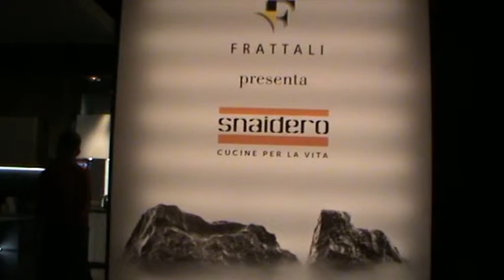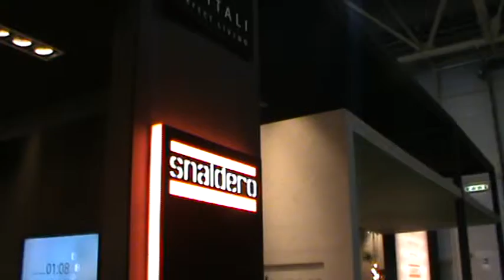Recensione Snaidero a Casaidea 2019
Recensione stand Snaidero a Casaidea 2019, commento realizzato nello stand Frattali Roma